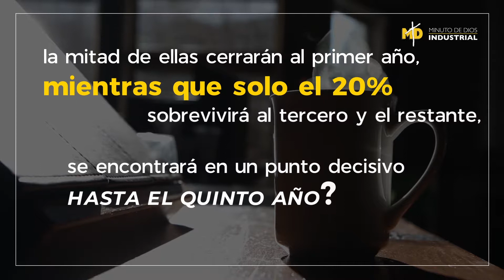Principales causas por las que fracasan las empresas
¿Sabías que en Colombia de las 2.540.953 pymes que se registraron en el 2018, la mitad de ellas cerrarán al primer año, mientras que solo el 20% sobrevivirá al tercero y el restante se encontrarán en un punto decisivo hasta el quinto año?

Muchos son lo factores por lo que se puede dar estos. Algunos de ellos son:
Factores internos:
1. Crear una empresa por malas razones.
2. Mala gestión por parte de los propietarios.
3. Insuficiencia de capital.
4. Ubicación
5. Falta de planificación y estrategia.
6. Crecimiento acelerado.
7. Falta de publicidad.
8. Deficiencia organizativa.
9. Diferencia en los miembros de la empresa

Factores externos:
10. Muchas deudas.
11. Mala competencia y contrabando.
12. Cambio de la moneda.
13. Fenómenos naturales.
14. Problemas con proveedores

Para afrontar y evitar un posible fracaso, te recomendamos estudiar muy bien al cliente elaborar una estrategia de negocio y de marketing enfocadas en hacer crecer tu negocio, apostar por el teletrabajo, crear ofertas y descuentos y usar mucho las redes sociales.